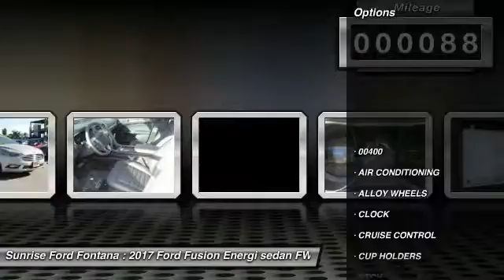2017 Ford Fusion Energi Fontana, Chino, Norco, Moreno Valley, San Bernardino, CA FH2777DT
2017 Ford Fusion Energi SE Sedan

16005 VALLEY BLVD.

SUNRISE FORD FONTANA: PROUDLY SERVING FONTANA, CHINO, NORCO, MORENO VALLEY, SAN BERNARDINO, AND SURROUNDING SOUTHERN CALIFORNIA LOCATIONS. THIS WHITE GOLD 2017 Ford FUSION ENERGI IS EQUIPPED WITH A 2.0L iVCT Atkinson Cycle I-4 Hybrid, AUTOMATIC TRANSMISSION, AND RECEIVES AN ESTIMATED . FONTANA, CA 92335. FONTANA, CA  CHINO, CA  NORCO, CA  MORENO VALLEY, CA  SAN BERNARDINO, CA 2017 Ford FUSION ENERGI SE Sedan Stock #: FH2777DT | VIN: 3FA6P0PU4HR275290 | 2017 Ford Fusion Energi SE Sedan Sunrise Ford Fontana